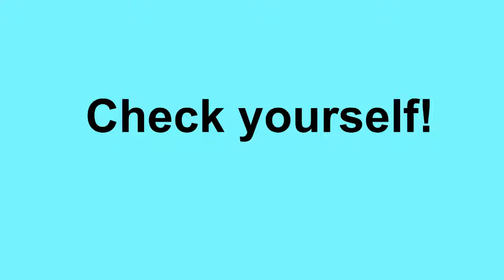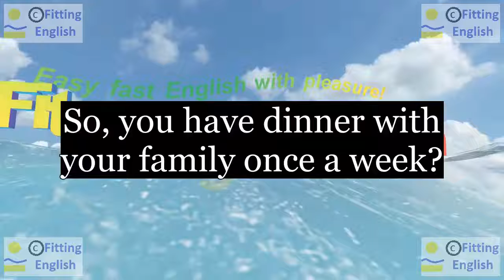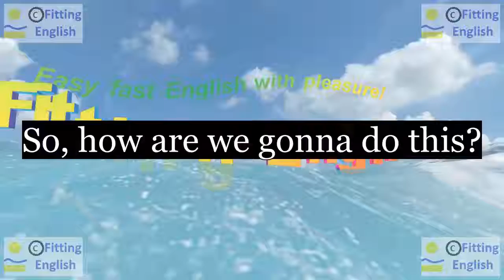Lesson061 Study English through film FOOLS RUSH IN on 3chnl Fitting English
SUBTITLES and NEW WORDS of FOOLS RUSH IN:
So, you have dinner with your family once a week?
It's like a tradition. Why? Don't you? No
Holidays and stuff. That's it?
Well, you don't know my parents. That's a lot.
So, how are we gonna do this?
tradition stuff parents
HOW TO TRANSLATE this SUBTITLES with NEW WORDS:
LINKS of momentary text translation:
ES reference